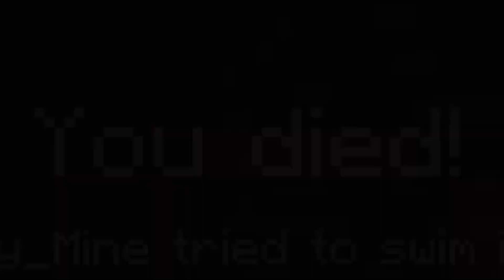MC我的世界：史蒂夫被扒光衣服扔在街头，村民们都来嘲笑他！【老玩家小熊】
史蒂夫快中午还在睡觉，被脱光衣服扔在了村头，村民们都来嘲笑他！

小伙伴们，我是小熊呀
小熊每天都会发布不同的影片
欢迎大家来观看我的影片呀
让我们在MC中开心度过每一天
MC我的世界：史蒂夫被扒光衣服扔在街头，村民们都来嘲笑他！